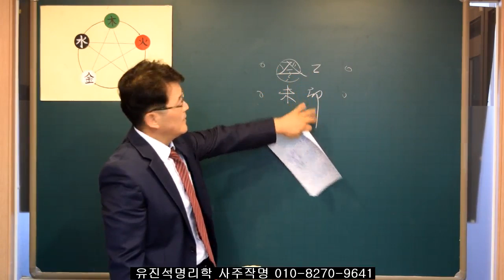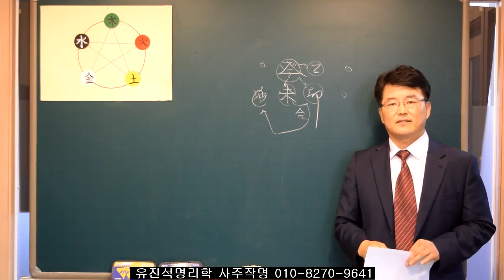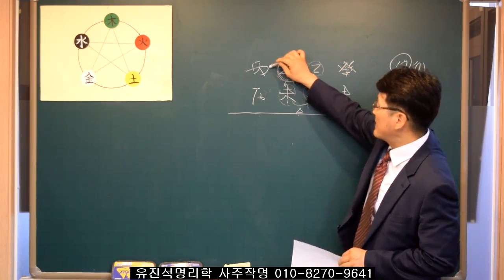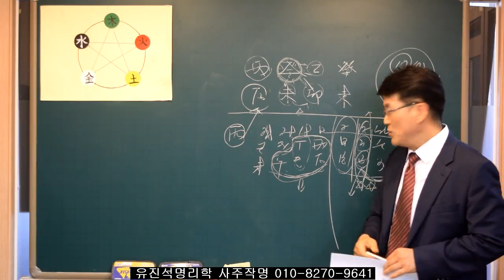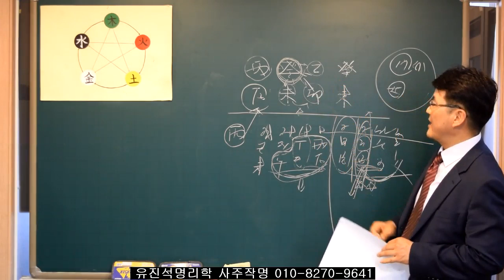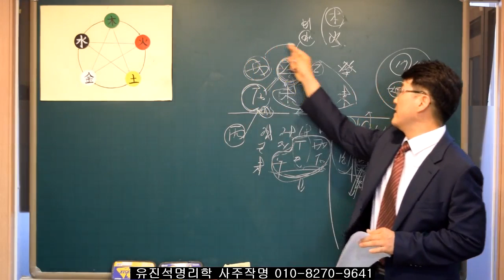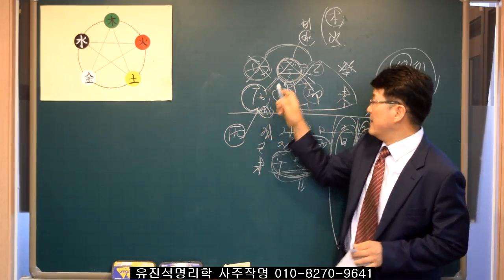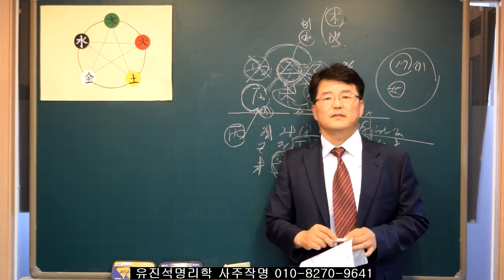106.사주분석 잘하고 싶다면 물상론에 해박하라. 유진석명리학강의